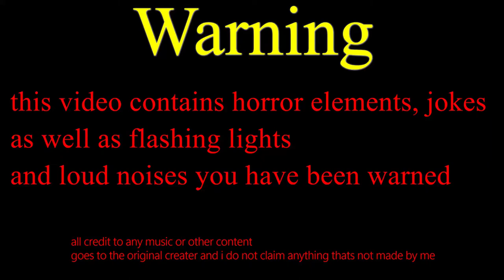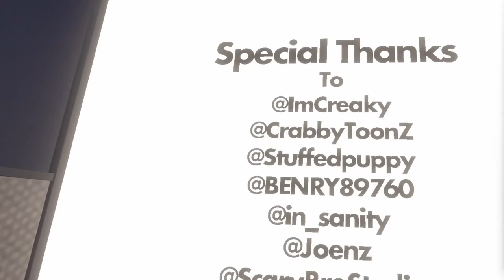Backrooms in Rec room final part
Hi guys this is the final part and I really enjoyed making this for you guys with my friends I hope you stick around and subscribe and like and share and comment I hope we can make it to 300 subscribers :)

Not made for kids as it contains horror themes

and
for helping with the video!